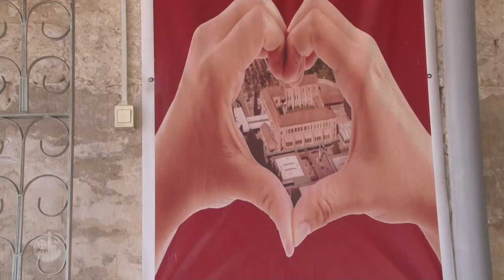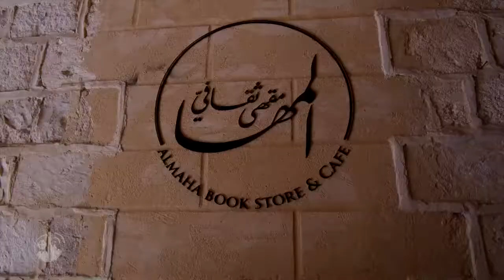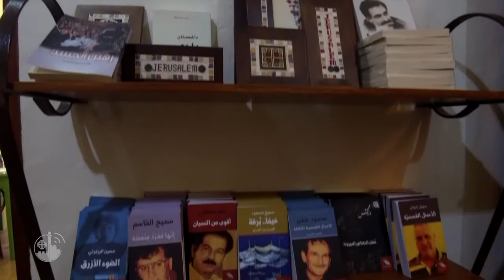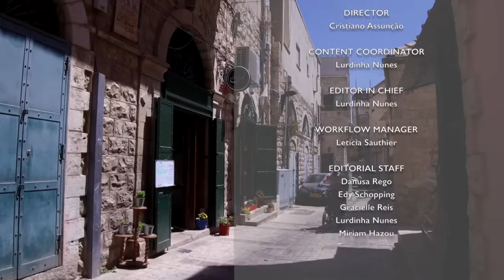Terra Santa News - 26/10/2018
This week: Representatives of the Middle East take part in the Synod of Bishops; The children of the Holy Land pray for peace; The Sacred Family School: Welcoming of disabled children and teenagers; AL Maha Cafe, a window on hope; On the way to Jerusalem; Thousands of pilgrims every day in the Holy Land